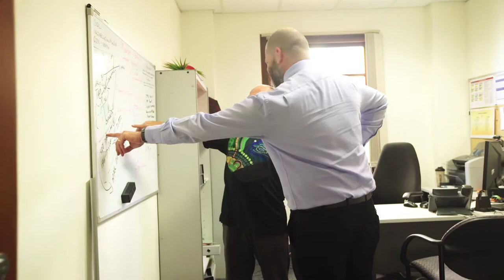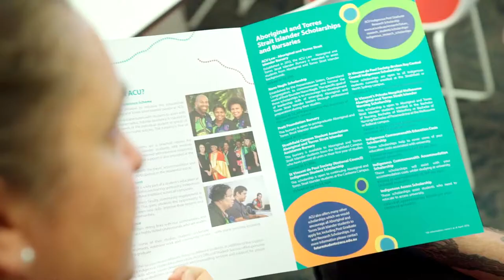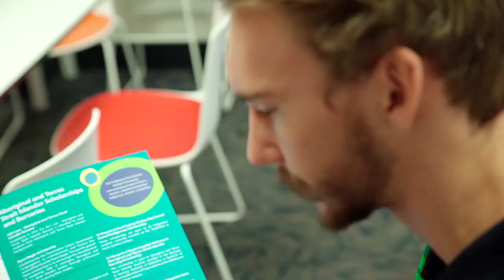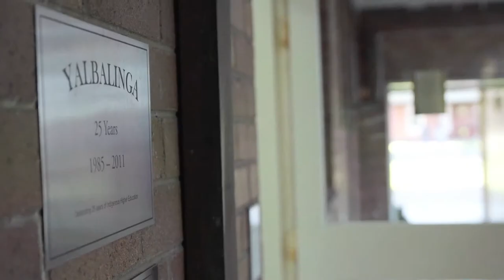ACU Administration Officer David Pitt and Psychology student Nathan Pitt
ACU Administration Officer David Pitt explains how the work of the First Peoples and Equity Pathways Directorate creates a culturally-supportive environment that enables Aboriginal and Torres Strait Islander people to overcome barriers and achieve their dreams.  His son Nathan, a first-year Psychology student, talks about how ACU is facilitating his interest in providing outreach mental health support to remote communities. He shares how a tutoring program offered through the Weemala Indigenous Higher Education Unit has helped to get his studies off to an excellent start.